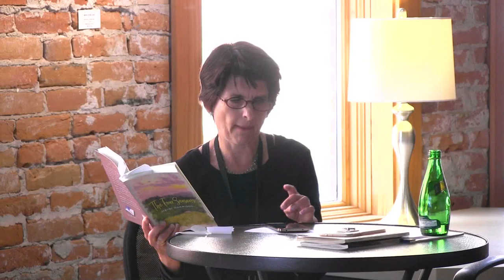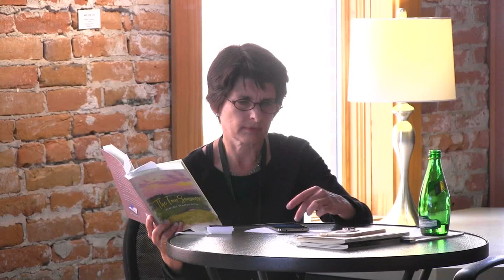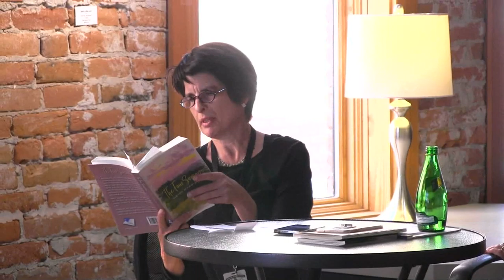Montana Book Festival 2019 Volume16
Lives Revealed through Music and Poetry
Gregory Spatz
Professor/Author, Eastern Washington University

GREGORY SPATZ's most recent book publication is a collection of novellas and stories, WHAT COULD BE SAVED, His novel publications include INUKSHUK and FIDDLER'S DREAM and he is the author of two short story collections, HALF AS HAPPY and WONDERFUL TRICKS.

avatar for Amy Ratto Parks

Amy Ratto Parks

Amy Ratto Parks is the author of the “Bread and Water Body,” the winner of the Merriam Frontier Chapbook Prize, and "Song of Days, Torn and Mended" (alice blue books).

avatar for Heidi Harrison

Heidi Harrison

Heidi Harrison is a former teacher and psychotherapist from the San Francisco Bay Area. Now, she stares at towering cedars in a small town in the woods, the Puget Sound and Seattle surrounding her. Inspiration and magic somehow seem to mingle as she writes novels, short stories...